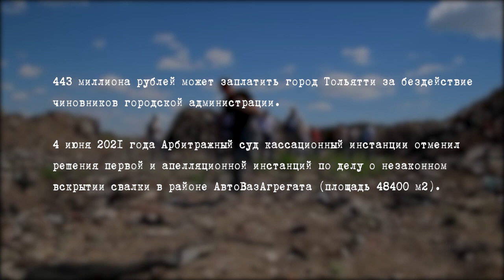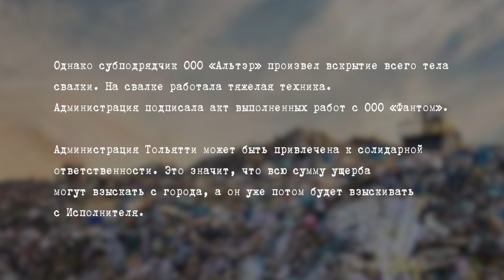423 млн рублей штрафа может заплатить бюджет Тольятти за свалку!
423 млн рублей штрафа может заплатить бюджет Тольятти за свалку! / ЧВ21

443 миллиона рублей может заплатить город Тольятти за бездействие чиновников городской администрации.

4 июня 2021 года Арбитражный суд кассационный инстанции отменил решения первой и апелляционной инстанций по делу о незаконном вскрытии свалки в районе АвтоВазАгрегата (площадь 48400 м2).

Суд первой инстанции принял решение, что ущерб (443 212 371,36 рублей) должно уплатить ООО «Фантом».

По муниципальному контракту на свалке надо было провести проектно-изыскательские работы с выборочной выемкой свалочных масс для изучения морфологического состава и проведения экологических исследований.

Однако субподрядчик ООО «Альтэр» произвел вскрытие всего тела свалки. На свалке работала тяжелая техника. Администрация подписала акт выполненных работ с ООО «Фантом».

Администрация Тольятти может быть привлечена к солидарной ответственности. Это значит, что всю сумму ущерба могут взыскать с города, а он уже потом будет взыскивать с Исполнителя.